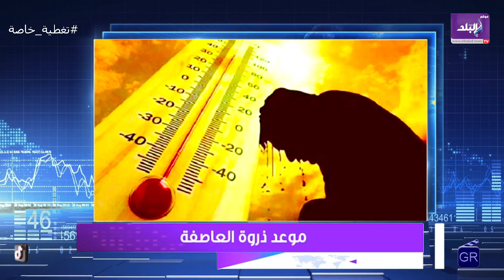محدش يخرج من بيته .. عاصفة ترابية تضرب عدة محافظات وتحذير لسكان القاهرة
ElBaladOfficial#
ElBalad_Official#